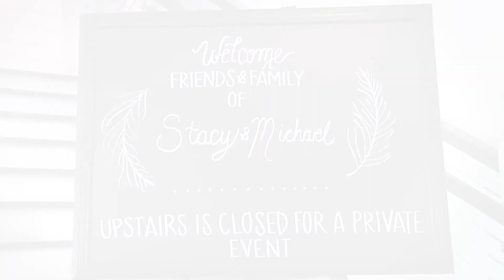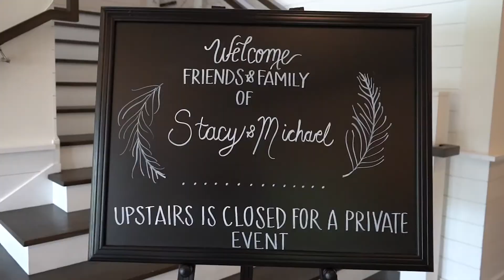Michael & Stacy Wedding Video